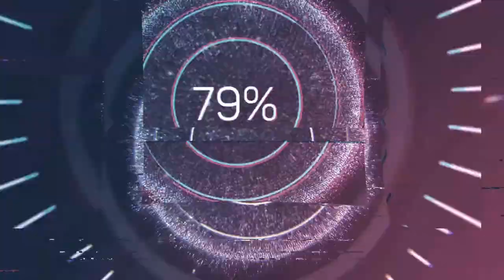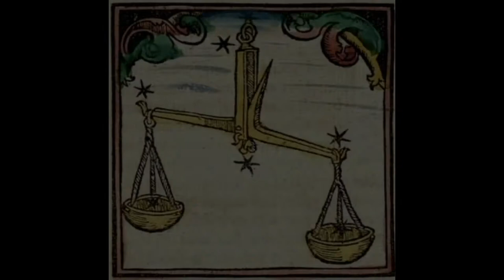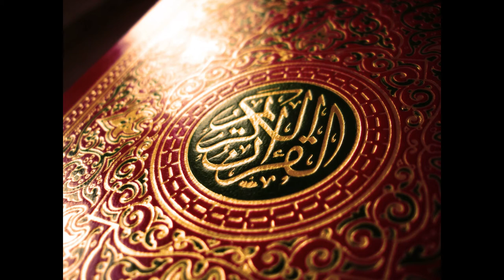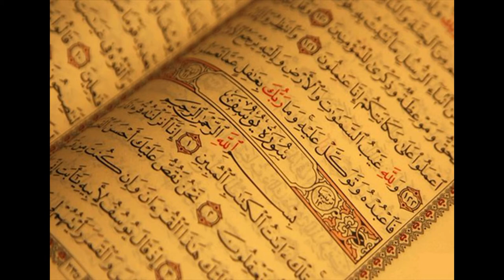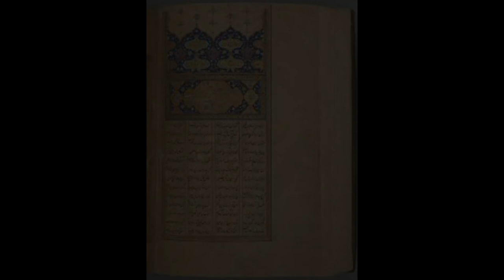La via Mistica dell'Islam - il Sufismo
Un excursus sul Sufismo, la via mistica dell'Islam